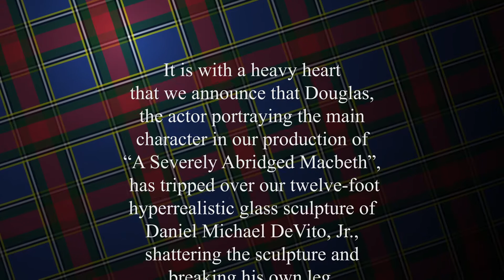Macbeth, Interrupted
To answer the question on everyone's minds:

We cannot obtain a replacement sculpture, as we are contractually bound to purchase them from a specific supplier, and that supplier does not restock their twelve-foot hyperrealistic statue collection until January 4th.

Nobody reads descriptions. I might edit this later. sovowaat